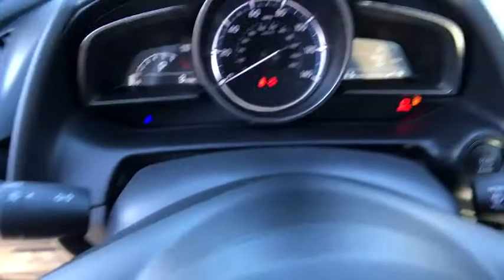2019 Toyota Yaris Northern California, Redding, Sacramento, Red Bluff, Chico, CA KY502141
New 2019 Toyota Yaris available in Northern California at  Lithia Toyota of Redding. Servicing the Redding, Sacramento, Red Bluff, Chico, CA area.
2019 Toyota Yaris 4-Door LE Auto - Stock#: KY502141 - VIN#: 3MYDLBYV8KY502141

250 E. Cypress Ave.

LE trim SAPPHIRE exterior and BLUE BLACK interior. EPA 40 MPG Hwy/32 MPG City! Back-Up Camera Satellite Radio iPod/MP3 Input Alloy Wheels. Warranty 5 yrs/60k Miles - Drivetrain Warranty; READ MORE! KEY FEATURES INCLUDE: Back-Up Camera Satellite Radio iPod/MP3 Input Rear Spoiler MP3 Player Onboard Communications System Aluminum Wheels Keyless Entry Steering Wheel Controls Child Safety Locks. Toyota LE with SAPPHIRE exterior and BLUE BLACK interior features a 4 Cylinder Engine with 106 HP at 6000 RPM*. EXPERTS ARE SAYING: Great Gas Mileage: 40 MPG Hwy. WHO WE ARE: Our commitment to treating you in a neighborly fashion extends from our inventories and auto repair service to our no-frills easy-to-comprehend auto financing. This comes not only in the form of car loans and leasing service for drivers from Redding Chico Red Bluff and Shasta Lake but a tenacious spirit dedicated to getting the flexible terms you deserve. Please feel free to explore our entire site and see all of the products services and pre-buy car research we have to offer. Horsepower calculations based on trim engine configuration. Fuel economy calculations based on original manufacturer data for trim engine configuration. Please confirm the accuracy of the included equipment by calling us prior to purchase.